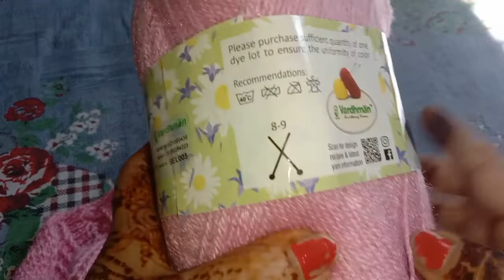Four Row Knitting Patterns | Knitting Designs | Four Row Knitting In Hindi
Ye Design Aap Sweater, TOP, Jacket Kisi Me Be Dal Skte Ha

Your Quaries:
sweater ka design
sweater design
sweater design for ladies
sweater design knitting
sweater design new
top design
top design 2022
top design new
top design for girls 2022
top design for girls
jacket design
jacket ki bunai
jacket design for ladies
jacket design girls
jacket design woolen
jacket design knitting in hindi 2022
sweater design knitting in hindi
sweater design for girls
sweater design for girls 2022

Rekha Mandhan